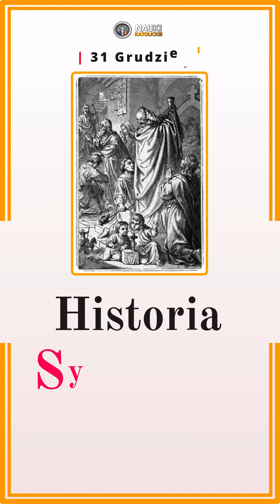Historia Sylwestra | 31 Grudzień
Przelew Międzynarodowy:
IBAN: PL 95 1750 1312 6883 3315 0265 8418
SWIFT: PPABPLPKXXX
Tytuł Przelewu: Darowizna